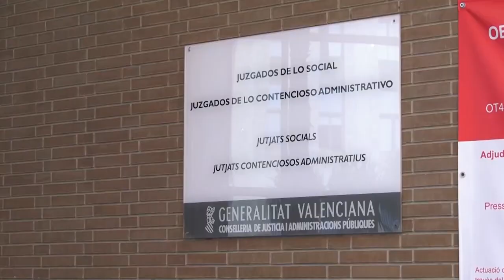Los Letrados de la Administración de Justicia LAJ aceptan la subida salarial y acaban con la huelga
Después de dos meses de huelga indefinida de los Letrados de la Administración de Justicia, que ha generado graves consecuencias en el funcionamiento de juzgados y tribunales de todo el país, por fin han cerrado un acuerdo con el ministerio de Justicia.